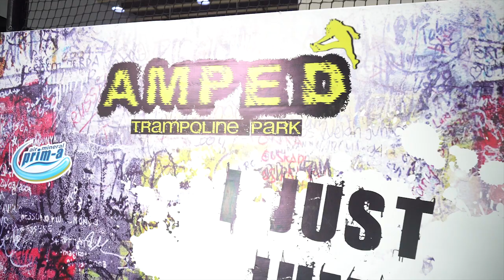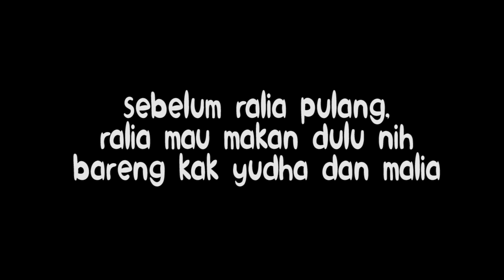Ralia Vlog 2 (Main Trampolin)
Nah kali ini ralia mau ngajakin malia dan kak yudha main trampolin nih teman teman. Kita bakal seru seruan di Amped Indonesia yang terletak di kawasan Kelapa Gading
Oh ya pada tau gak sih ? Ternyata kak yudha gak bisa salto kayak ralia loh ... Hahaha , mau tau keseruannya ?